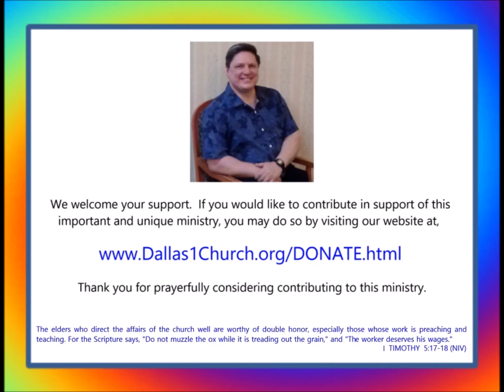4-9-15 TnT THURS Message: "Caught In The Act!"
A woman was caught in the act of adultery and cast at Jesus feet. He demonstrated the greatest love, compassion, and grace ever seen within Judaism. The church today acts completely contrary to the example set by the Lord and yet still has the gall to claim to represent Him. Now who is caught in the act of the most abominable sin a man can commit? Christians! As they see themselves greater than the Lord Himself thus qualifying them to sit in judgment of and to condemn others in spite of Biblical mandates to love our neighbor, treat others as wish to be treated, and not to judge. A VERY powerful message!